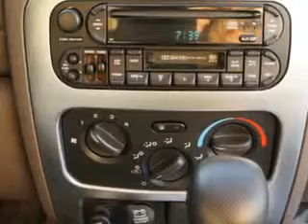Jeep Liberty, Midway Chevrolet- Plainwell, MI 49080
Jeep Liberty, Midway Chevrolet you will love this Patriot Blue Pearlcoat 2002 Jeep Liberty, equipped with a V-6 engine and an automatic transmission with 172,256 miles. enjoy this great SUV with features like keyless entry system, leather seats, heated front seats, power sun roof, in-dash cd player, power moon roof, skid plates, heated seats, power driver's seat, and much more. Have peace of mind in this 2002 Jeep Liberty. see us at Midway Chevrolet today!
miles- 172,256
vin- 1J4GL58KX2W262949

Midway Chevrolet
381 12th Street
Plainwell, Michigan 49080